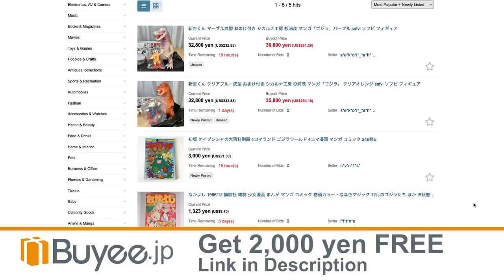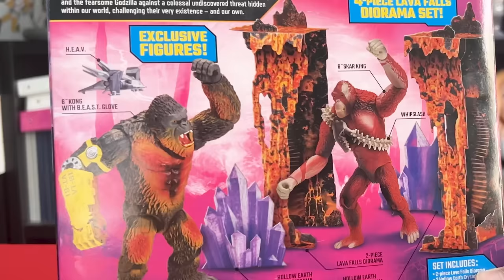Godzilla x Kong: The New Empire Toys (Playmates)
FOLLOW MONSTER ISLAND BUDDIES:

MUSIC ATTRIBUTION